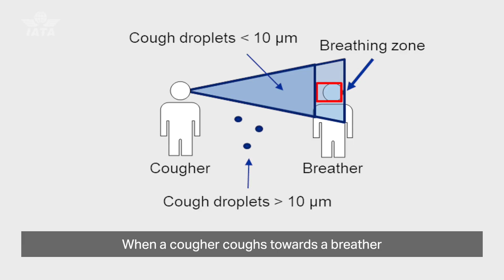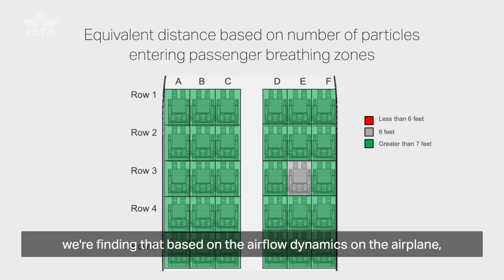Boeing - Cabin Airflow Study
The airflow in an airplane ✈️ helps reduce the risk of catching COVID-19 - Dan Freeman from Boeing explains.